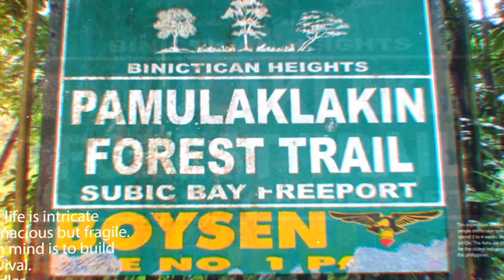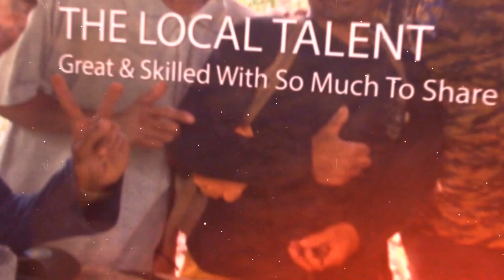Expedition video final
Video trailer for "Natural Instinct" - Expedition Philippines. A TV show concept